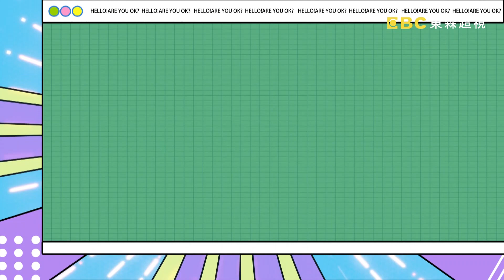【哈囉你有事嗎 EP111】火神的眼淚真實現身 災難當前他們用命在拚?! 週一至週五 晚間9點｜東森超視33頻道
找事團：愛雅、朱宇謀
消防員代表：台北-嘉陽、台中-阿暉、屏東-志軒、台東妍妍＋搜救犬啾啾
火神的眼淚真人版現身?!救難英雄血淚大公開!超萌搜救犬啾啾一秒破解愛雅躲藏位置，現場來賓全被萌翻天!!大雅百慕達火災救難現場神還原，竟讓曾智希當場感動落淚?!沒想到消防員也要上街抓豬，荒唐景象真實公開!!支援過土耳其大地震的台灣搜救英雄，現場來分享瓦礫堆下的生還者是如何自保能順利逃過震災?!救難英雄的各種酸甜苦辣，都在超視33頻道每晚九點，沈玉琳、曾智希主持的「哈囉 你有事嗎？」